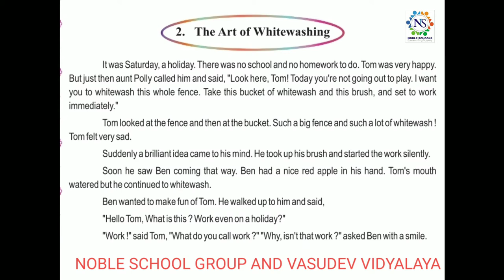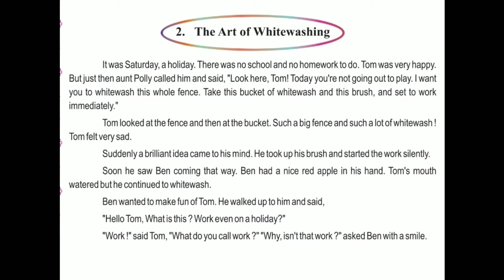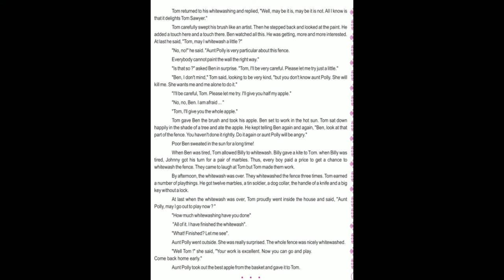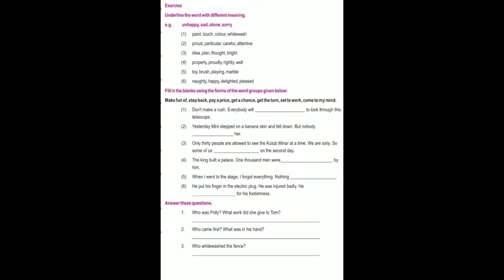Standard - 7 English Semester - 2 Lecture - 11 By Varshamadam